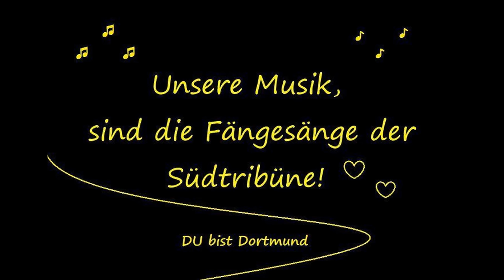wir sind alle dortmunder jungs....